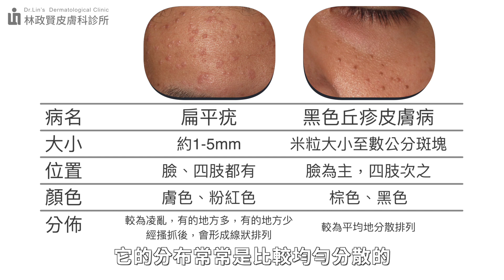誤當扁平疣，液態氮治療留疤：黑色丘疹皮膚病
許多患者臉上有一顆一顆黑色突起的丘疹，常常被誤診為「扁平疣」而被用液態氮冷凍的方法治療，結果造成難看的黑色素沉澱，留下疤痕。事實上，這些很有可能只是「黑色丘疹皮膚病」。只要簡單地用雷射處理，不但效果迅速，也不太會留下疤痕。這兩者到底怎麼區別？讓林政賢醫師來告訴你吧：

【延伸閱讀】
別再叫我「扁平疣」！替「黑色丘疹皮膚病」討公道：